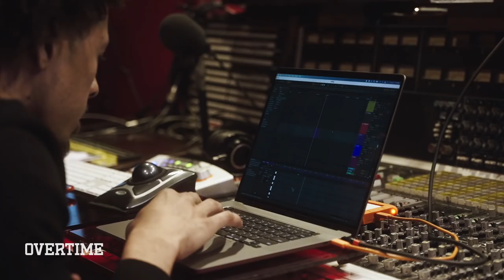Cade Cunningham: From Training At 3 Years Old To #1 Player In The World | Exclusive Documentary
Part 1 of our documentary on Cade Cunningham, presented by GMC!!

In Part 1, we learn about where Cade's high school days and about where he comes from. Did you know Cade's older brother Cannen had a chance to make the NBA but instead chose to coach? Or that Cannen decided to make Cade a point guard even when everyone said he was crazy!? Cade didn't become the #1 NBA Draft pick over night, so if you want to know he REALLY did it, check out this out!

Hope y'all like the vid and make sure to tune into Part 2 next week! 3 parts in total.